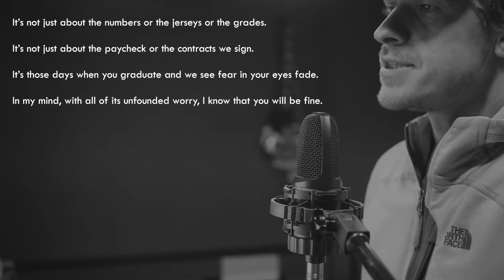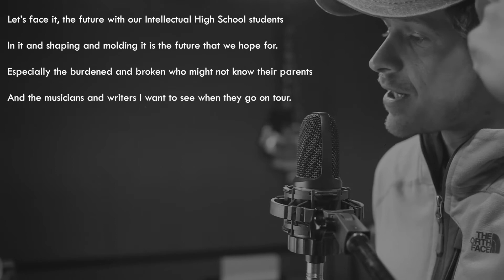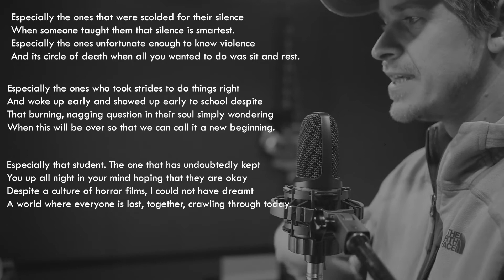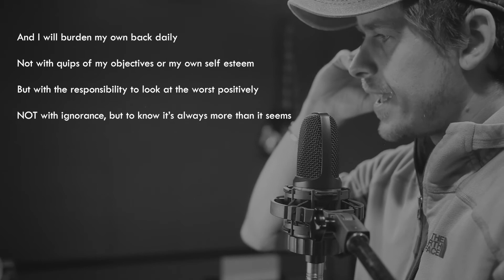LHS Poem 2 0